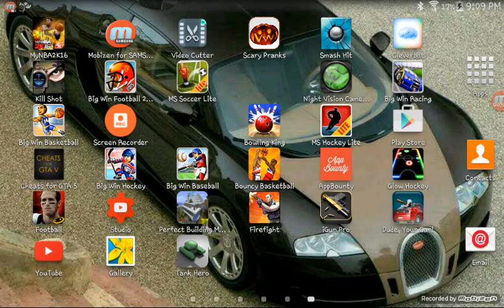RAW Firefight: Trolling the enemy!